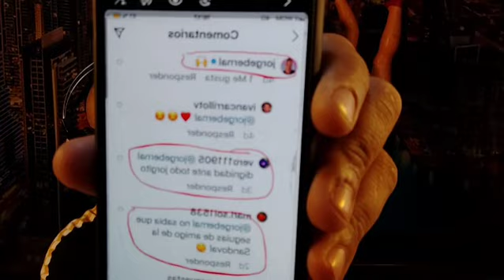😵🐽¡Chancholina Chanchoval: Quien maneja sus redes es tan manipulador como ella!!!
Donativos:
@sueltalasopatv AndreaEscalona @Andrea Escalona @escalona.andrea @nelssiecarrillo nelssiecarrillo @mtvoficialmexico @Telemundo @TV Azteca Novelas y Series @TV Azteca @Univision @ImagenTV Sueltalasopa CarlosMesber LuchoBorrego VanessaClaudio Telemundo @carlosmesber @luchoborregoc @vanessaclaudio @Telemundo
@mtvoficialmexico RodolfoDelPrado DanielBisogno JavierCeriani ElisaBeristain Chismenolike Chismeenvivo @javierceriani @eberistainfanpage @bisognodaniel @_chapoy TVAzteca Ventaneando PedroSola @pedro_sola MichTv @Laura Bozzo @laurabozzo_of LauraBozzo @jomarigoyso JomariGoyso @Osmel Sousa